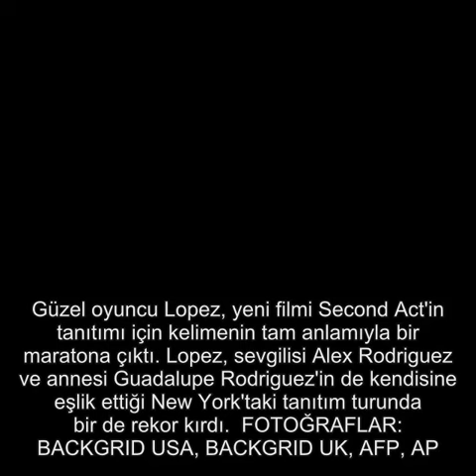İki günde 11 kıyafet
Jennifer Lopez yeni filminin tanıtımı için çıktığı maratonda bir de rekor kırdı